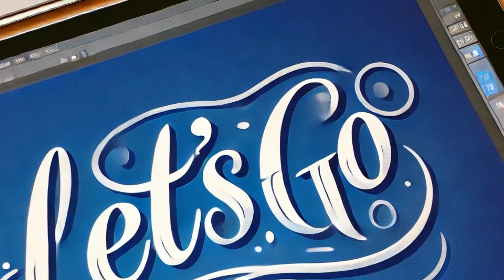Disney Surprise Trip Aug 2024